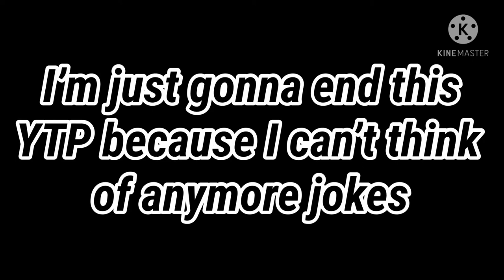[YTP Shorts] Sonic And Amy Out Of Ideas Adventure (The Sonic And Amy Squad)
Watch Sonic And Amy, Well Go On A Adventure (sorry ran out of ideas)